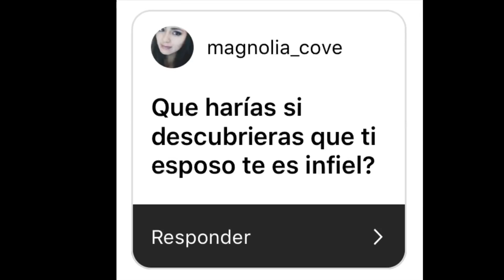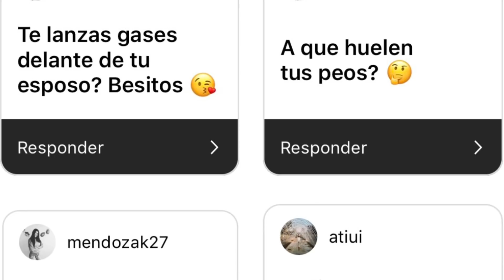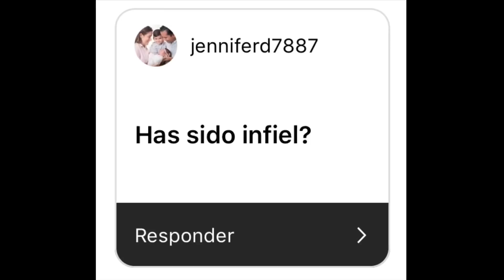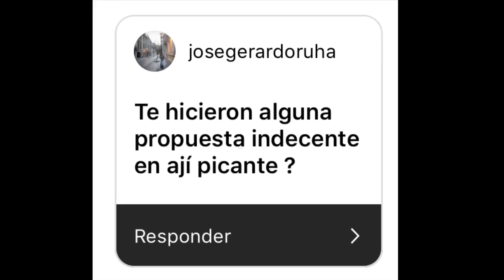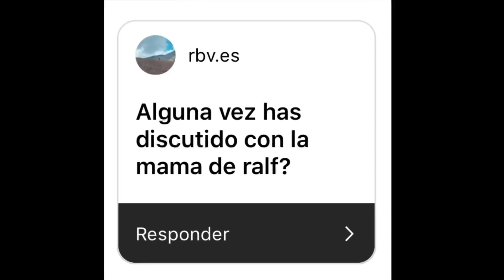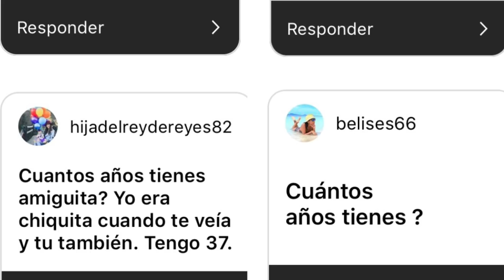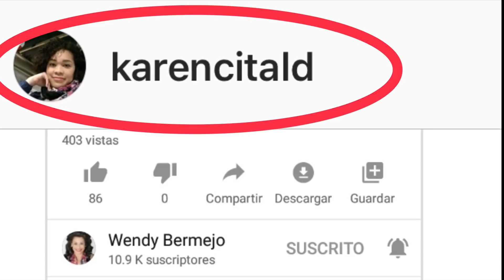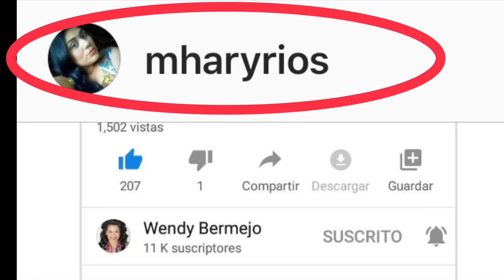¿LA DIVAZA? ¿MI ESPOSO? ¿MI EDAD? Respondo sus indiscretas preguntas.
¡Hola querida comunidad YouTuberistica!

Aquí me tienen respondiendo sus más indiscretas e incómodas preguntas. ¡Ay Dios mío! Espero que lo  disfruten tanto como yo disfruté haciéndolo.

Por aquí les dejo también el link del vídeo que habla de todas las cosas que NO ME GUSTAN del matrimonio y aclaro las cositas de los... 💨 💩 jajaja :

¡Los quiero!